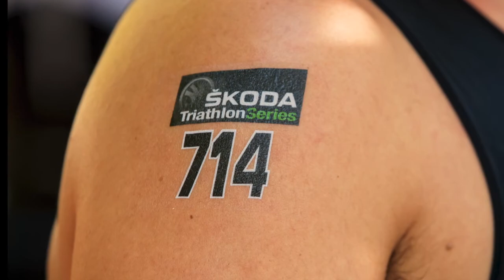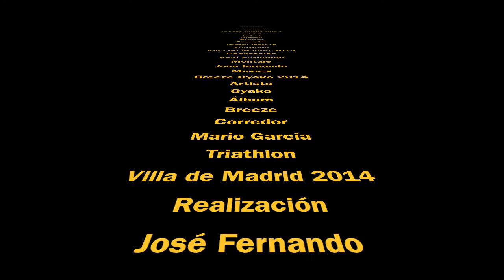TRIATHLON VILLA DE MADRID 2014